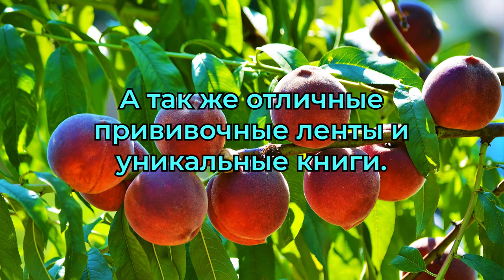В.Железов о легендарной Антоновке - улучшать разрешается!